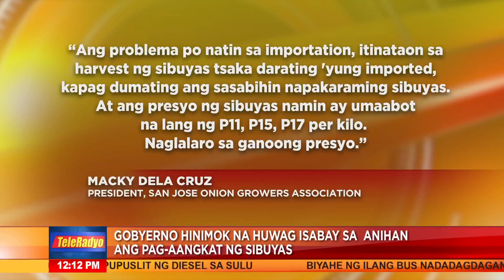6 inireklamo kaugnay ng mga nawawalang sabungero sa Rizal | Headline Pilipinas (23 Dec 2022)